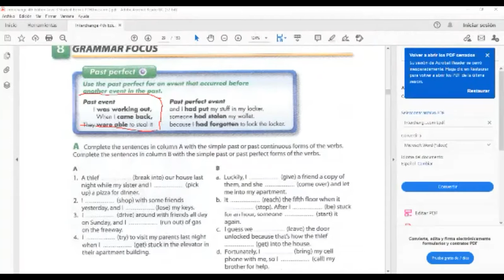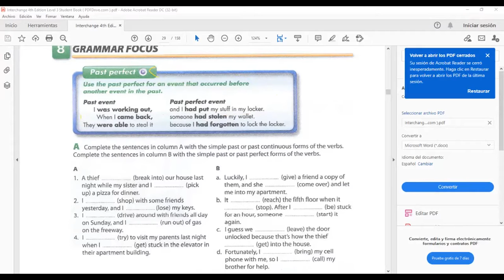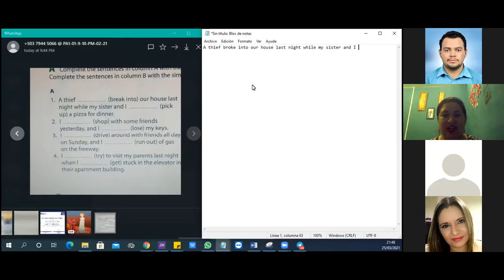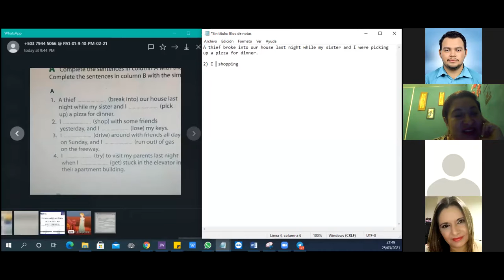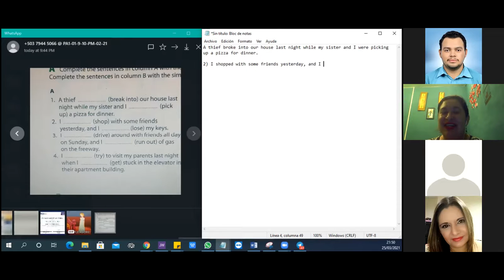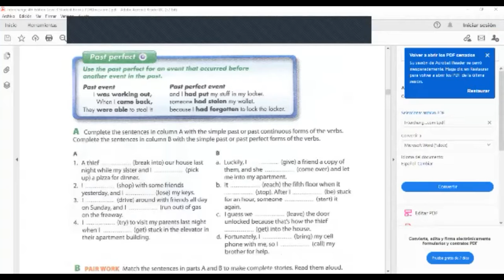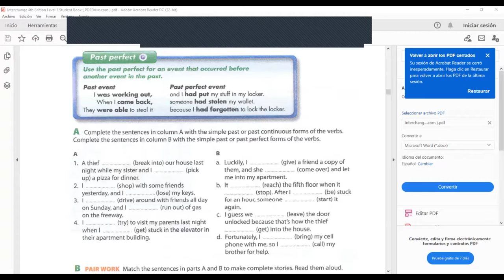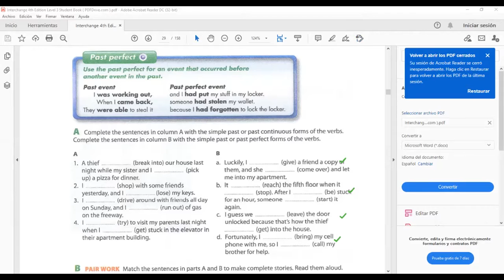Ingles Corporativo- Past Perfect- Day 16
By the end of this lesson you will learn to use the past perfect tense.